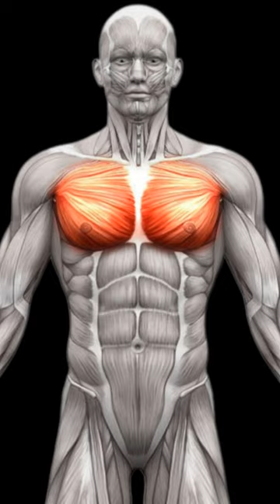Haz esto si quieres pectoral grande 🔥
Bosnia and Herzegovina
Burkina Faso
Costa Rica
Czech Republic
Dominican Republic
El Salvador
Equatorial Guinea